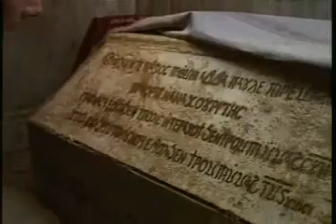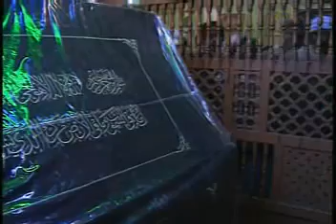Egypt The Habit of Civilization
This video is uploaded by the Egyptian Tourism Authority.